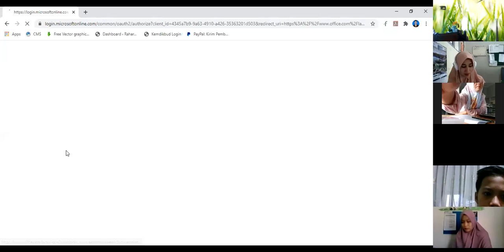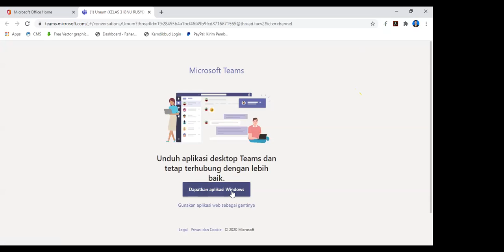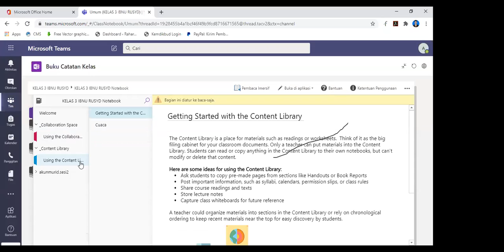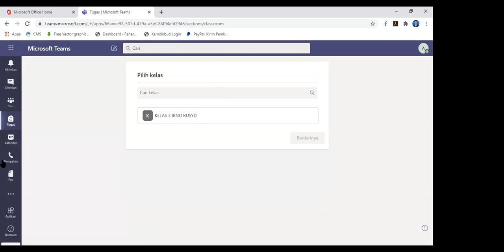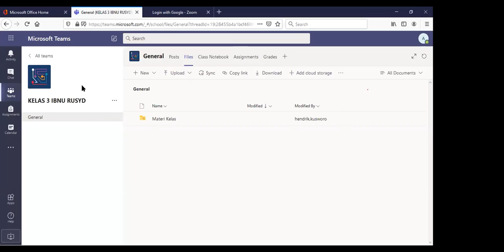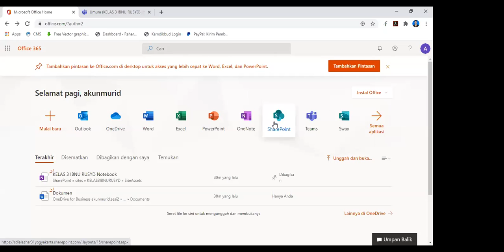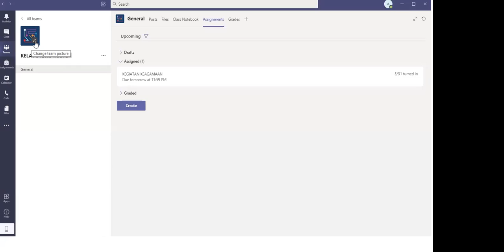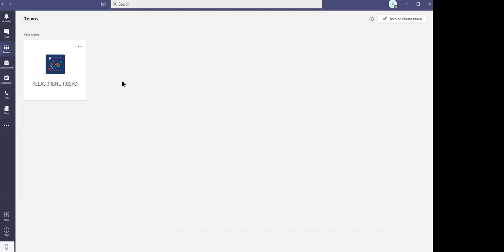Penjelasan Penggunaan Microsoft Teams Sesi 2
Video ini adalah penjelasan penggunaan microsoft teams untuk kelas 4-6. Video sebelumnya adalah sesi untuk kelas 1-3, materi yang disampaikan tidak jauh berbeda.